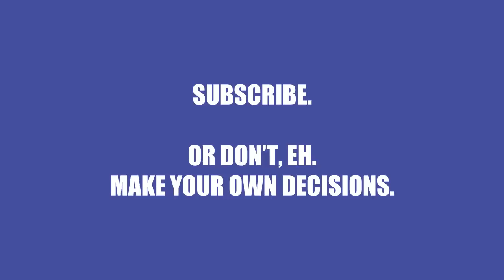Kevin Lowe Explains the Oilers Rebuild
In this candid interview, Kevin Lowe sat down with Oilers reporter Gene Principe to discuss the state of the notorious rebuild.
As the 2014/2015 NHL season heads into the home stretch, the refreshingly honest conversation provides a behind-the-scenes look at how things run at the Edmonton Oilers' head office.